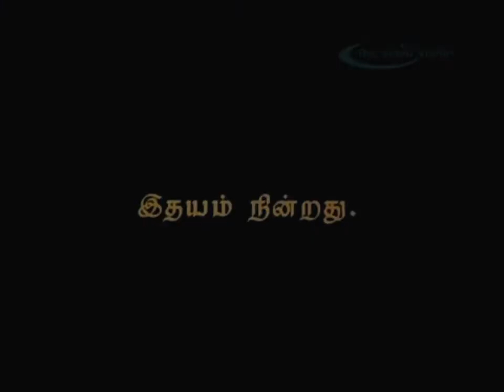Kaalamey kaalamey - Bigil movie song MGR VERSION